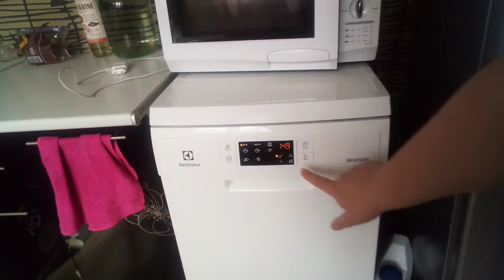Собираюсь на выставку Домашние дела